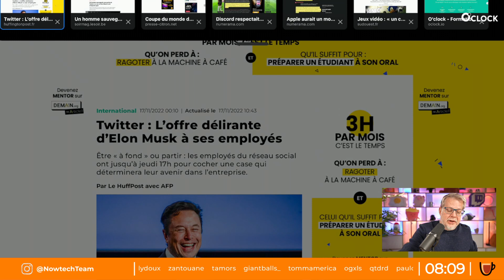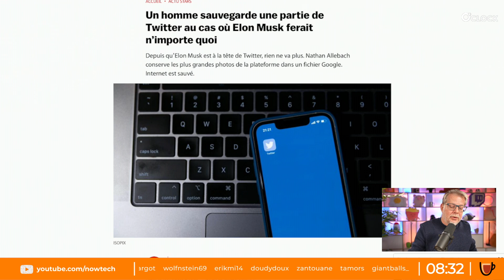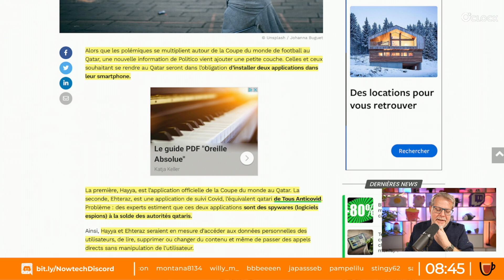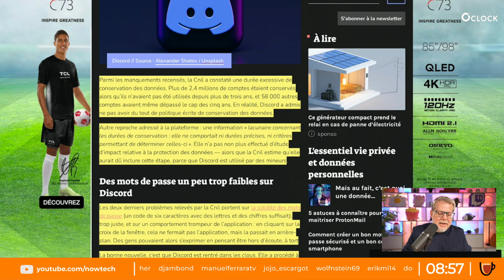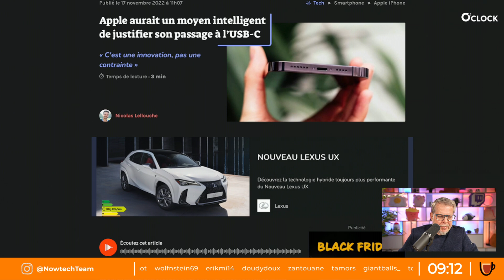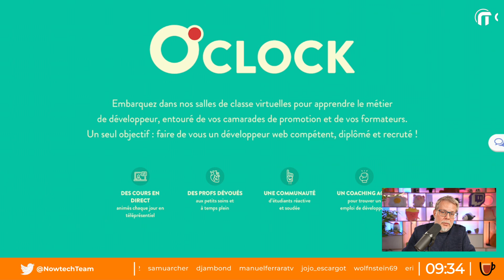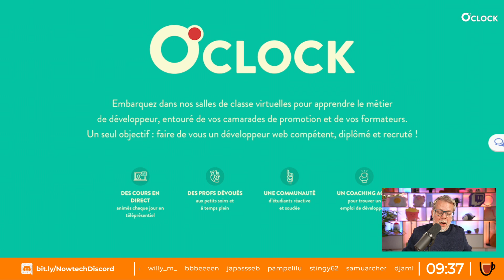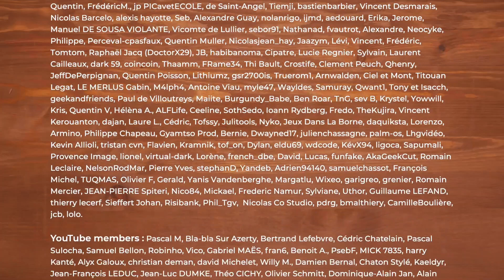Twitter c’est mort ? 🔸 LE MUG NOWTECH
Découvrez O'clock, l'école de développement web en direct et à distance ➡️

Sommaire Le Mug Nowtech :
00:00:00 Début du stream
00:12:13 Le Kawa
   00:12:41 Twitter c’est mort ?
   00:31:50 Un homme sauvegarde une partie de Twitter
   00:45:05 Pourquoi il est déconseillé d'emmener son smartphone au Qatar
   00:55:24 Discord et le RGPD : une amende de 800 000 €
   01:06:24 Apple aurait un moyen intelligent de justifier son passage à l’USB-C
   01:14:59 Rédaction de Gamekult annonce son départ après le rachat par Reworld
01:34:23 Annonce sponsors O'clock
01:37:55 Les corn FAQ